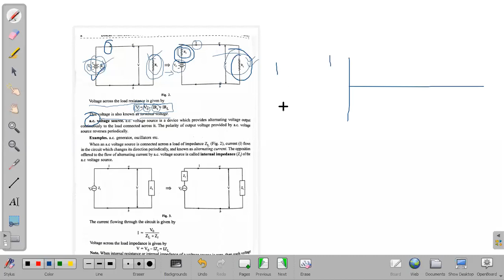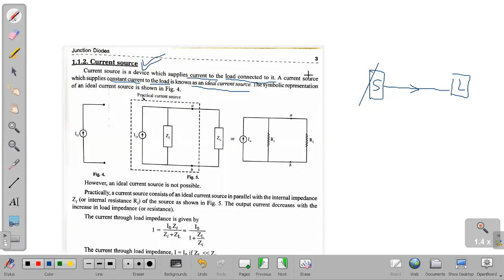A C Voltage Source and Concept of Current Source